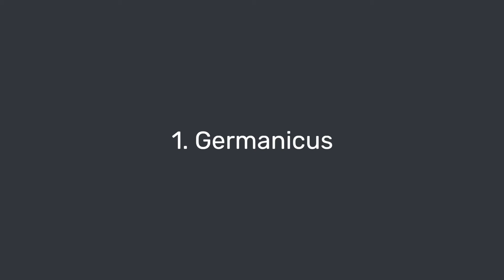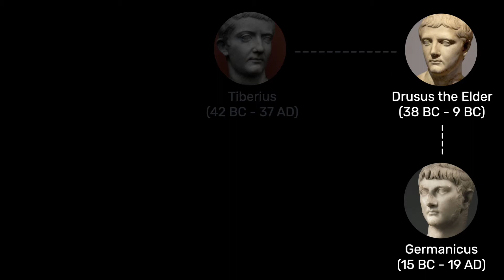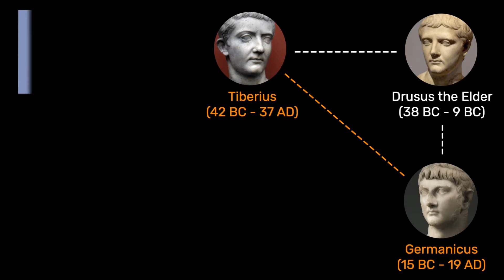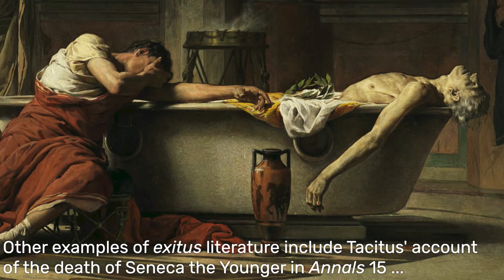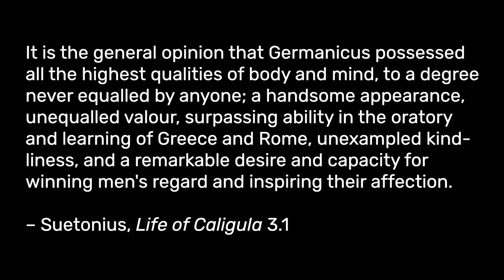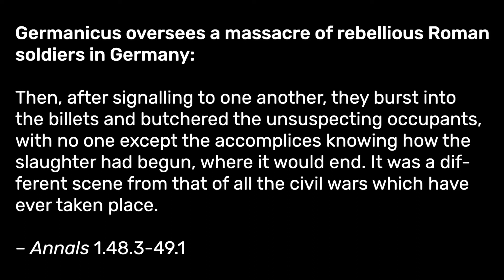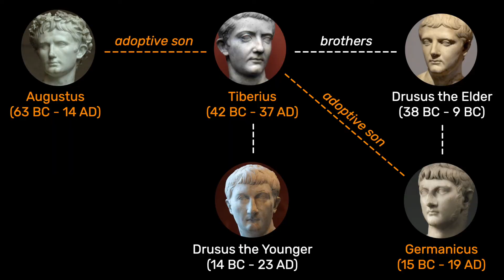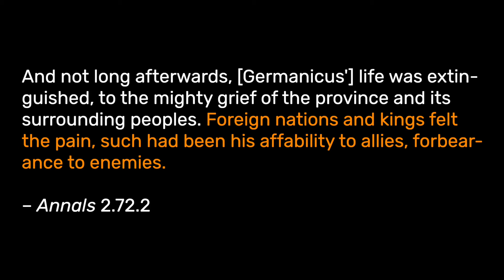Tacitus' Histories and Germanicus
In this lecture, Dr Chris Whitton (University of Cambridge) introduces the figure of Tiberius’ adoptive son, Germanicus, focusing in particular on: (i) the shape of the Empire in the early 1st century AD and Germanicus’ position in the Julio-Claudian dynasty; (ii) Tacitus’ presentation of Germanicus as a romantic hero; (iii) the darker side of Germanicus’ career, including his massacre of rebel soldiers in Germany and his transgressive behaviour in Egypt; and (v) the importance of Tiberius’ (natural) son, Drusus, and the hostility between Tiberius and Germanicus.

This lecture is part of a larger course on Germanicus and Piso.